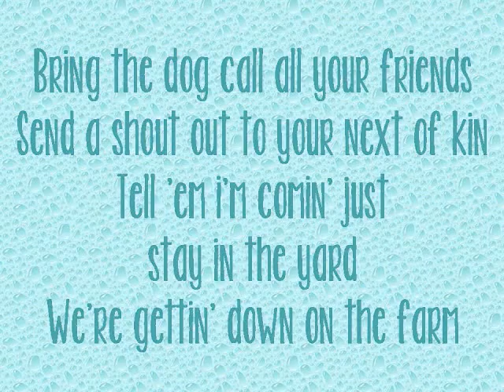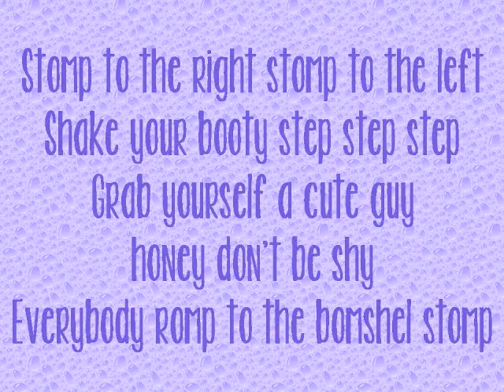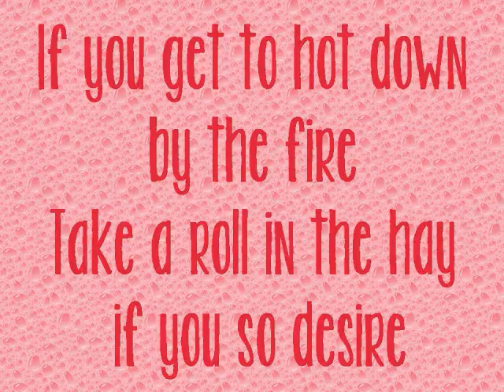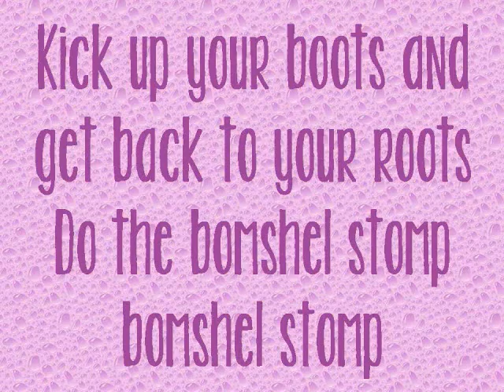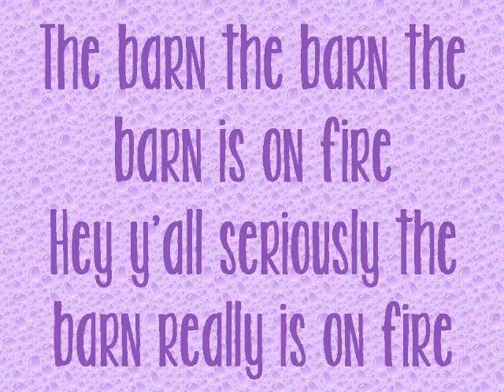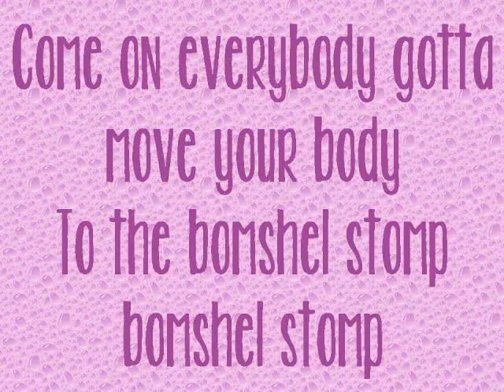Bomshel Stomp Lyrics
Bomshel stomp
by; bomshel